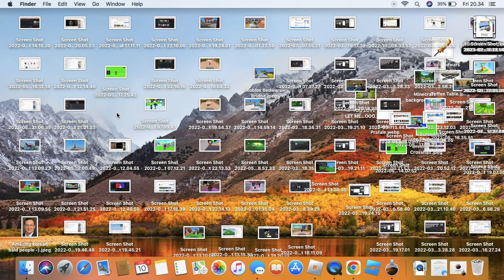The most weirdest glitch in roblox bedwars history!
no laft all cry LIKE AND SUB